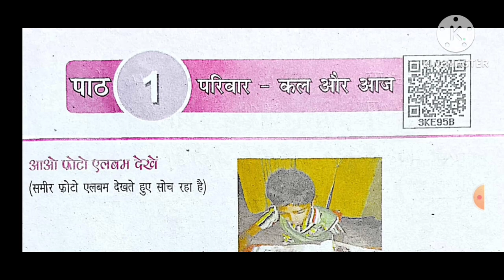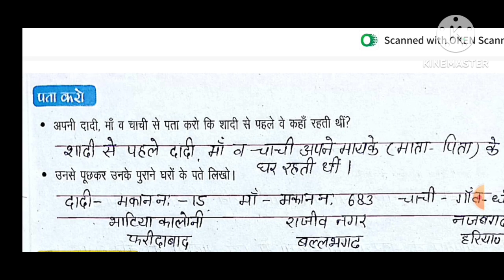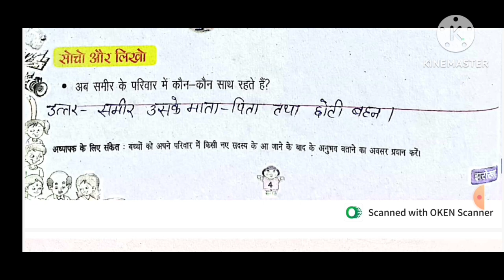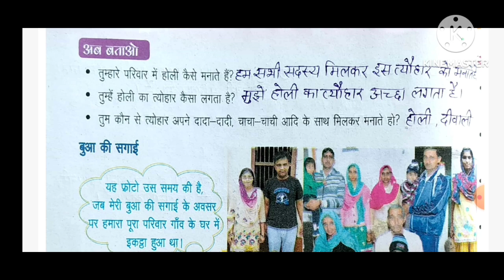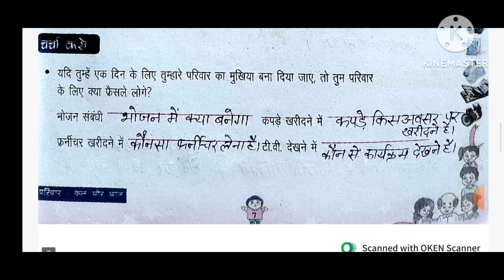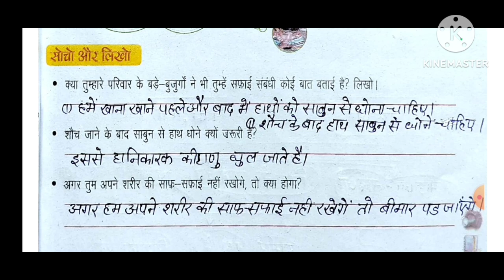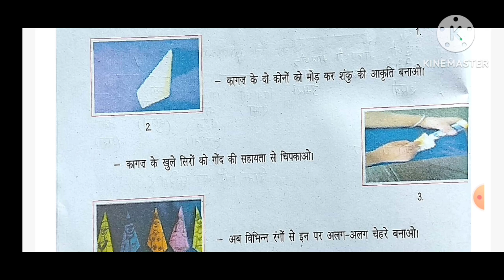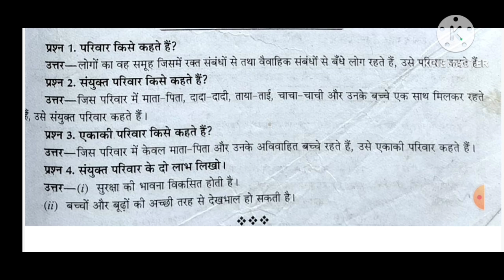NCERT/Class-4/झरोखा/परिवेश अध्ययन/पाठ-1/"परिवार कल और आज"/ पाठ का प्रश्न अभ्यास/हल